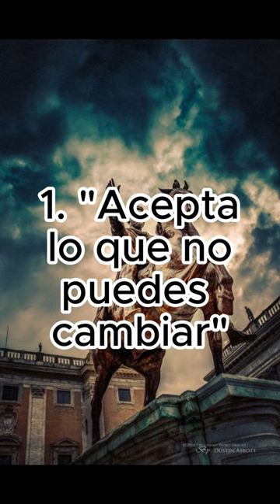3 Enseñanzas de Marco Aurelio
3 Enseñanzas de Marco Aurelio